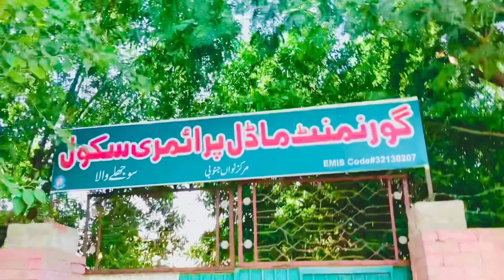4 October 2023 funny video razzaqbhai Pakistan vlogs village vlog Dgkhan vlog new vlogs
4 October 2023 funny video
Pakistan vlogs
village vlog
Dgkhan vlog
new vlogs
razzaqbhai vlog
Razzaqbhai
pakistan
pakistan vlog
Daily vlogs
lil dicky
nick
nickelodeon
Brother Dicky vlog
travelling to beautiful city dera ghazi khan 14th august
vella munda
saraiki vlog
shadi
Vela Munda vlogs
sad songs
sad songs playlistSad song 😭😭😭💔💔💔